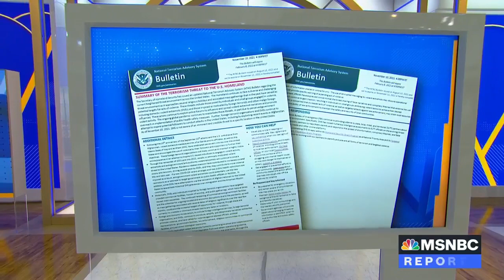MSNBC 11 14 2021 13 10 42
Olivia Troye -- MSNBC 11/14/2021